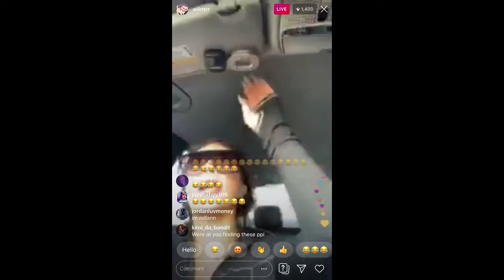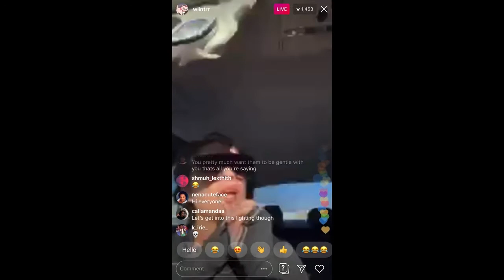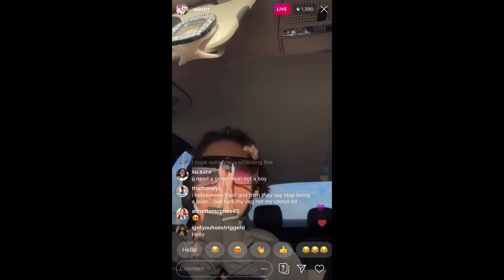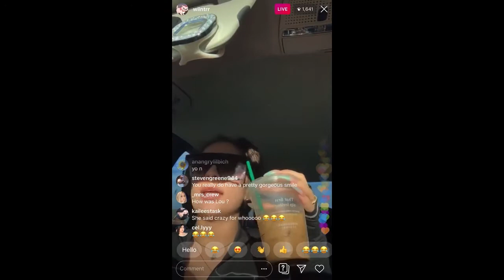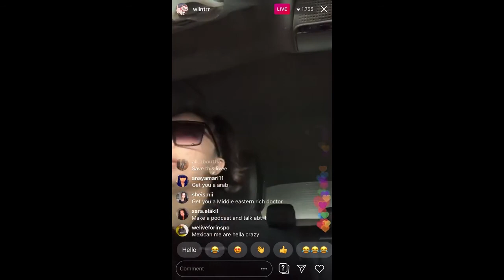Winter Blanco On Instagram Live | January 10th, 2020